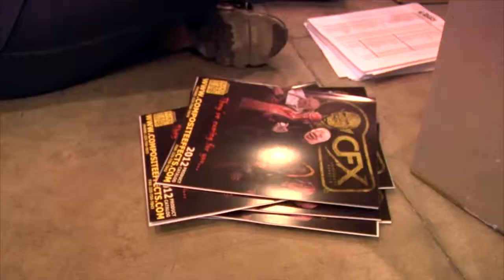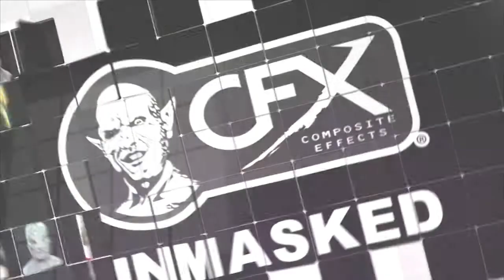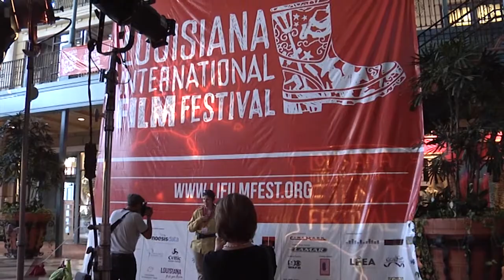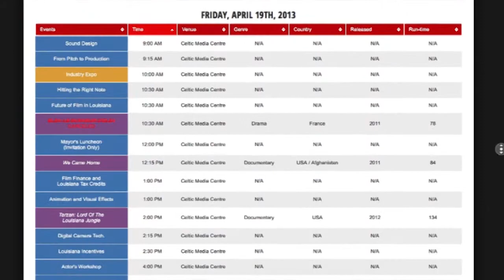Cinema LA 1301 CFX UnBoxed - Bayou Maharaja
Meet Louisiana filmmakers on the Cox 4 program, Cinema LA hosted by Jason Furrate. This debut episode features Andre Chapoy with the web series CFX Unboxed and Lily Keber, Director of the film Bayou Maharaja which is a documentary on the life of musician James Booker.